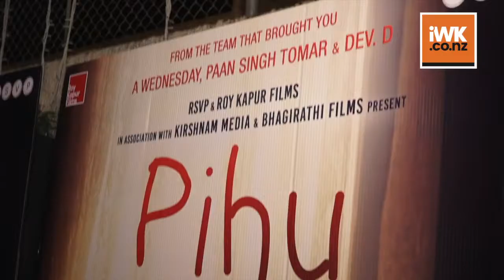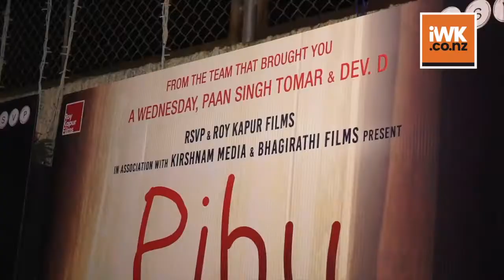Pihu's 2 year old protagonist set to enthrall audience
National Award winner Vinod Kapri's Film ' Pihu' is set to release on 16th November in India.The film centres on a  2 year old kid left alone in flat by parents. Having two year old kid as lead protagonist , the film trailer has garnered lot of positive nod so far